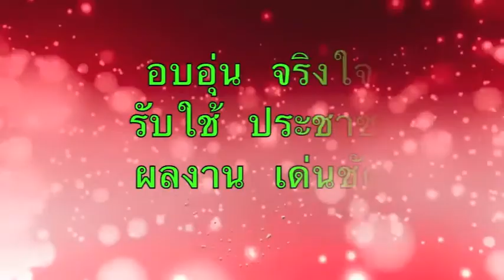สู่ความเป็นเลิศทางด้านวิชาการ (ศูนย์อำเภอน้ำพอง)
ดร.พงษ์ศักดิ์ ตั้งวานิชกพงษ์ นายกองค์การบริหารส่วนจังหวัดขอนแก่น เปิดโครงการนำพานักเรียน "สู่ความเป็นเลิศ ทางด้านวิชาการ" เป็นการให้โอกาสนักเรียนระดับมัธยมศึกษาตอนปลาย ในจังหวัดขอนแก่น ได้เรียนรู้แนวทางข้อสอบ วิธีคิด วิธีวิเคราะห์หาคำตอบของการสอบเข้าศึกษาในระดับอุดมศึกษาต่อไป ซึ่งโครงการนี้ องค์การบริหารส่วนจังหวัดขอนแก่น โดยการนำของ ดร.พงษ์ศักดิ์ ตั้งวานิชกพงษ์ ได้ดำเนินการต่อเนื่องทุกๆปี ปีนี้นับเป็นปีที่ 8 เพื่อสร้างความเท่าเทียมทางด้านการศึกษา ให้แก่นักเรียน ที่กระจายอยู่ในทุกๆอำเภอ ของจังหวัดขอนแก่น